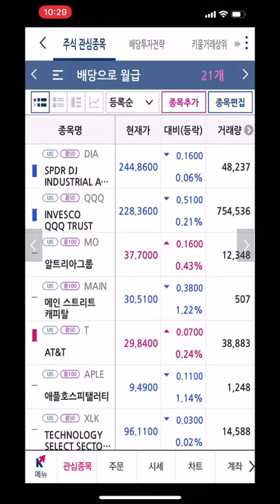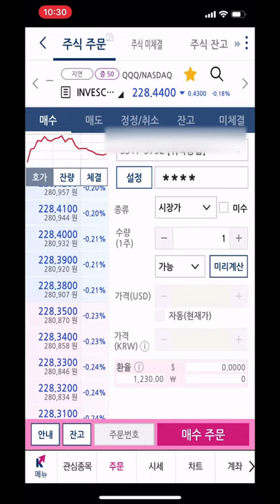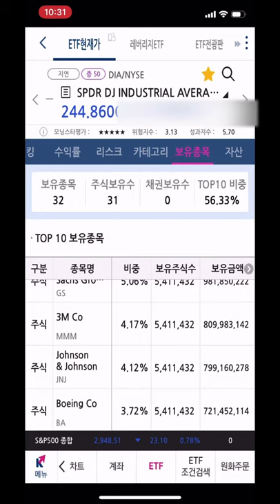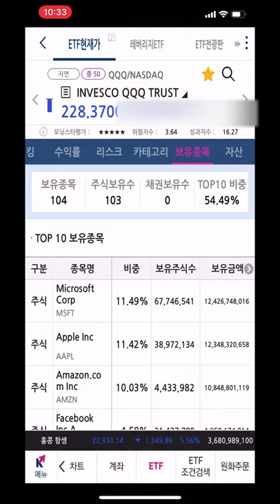2020년5월22일 금요일 미국주식 DIA QQQ 매수